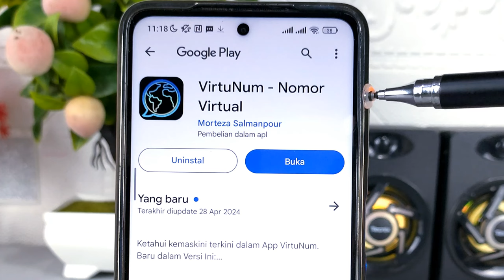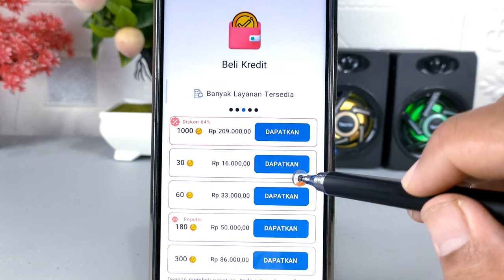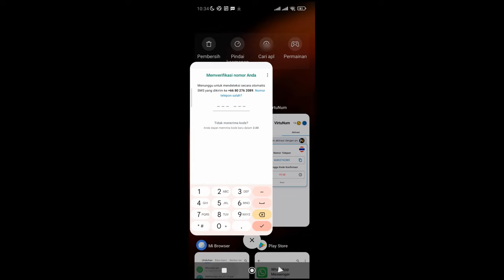Cara Daftar Whatsapp Menggunakan Nomer Luar Negeri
Assalamualaikum apa kabar teman-teman semua, di video ini saya share ke kalian semua cara membuat akun Whatsapp menggunakan nomor luar negeri.
Jika nomor kalian ingin terlihat lain daripada yang lain yaitu dengan menggunakan nomor luar negeri, kamu bisa membuatnya dengan mudah hanya dengan melakukan sedikit pembayaran.
Nantinya kamu bisa memilih nomor dari negara yang kamu inginkan, untuk contoh di video ini saya menggunakan nomor dari negara Thailand untuk membuat akun Whatsapp.

Terima Kasih